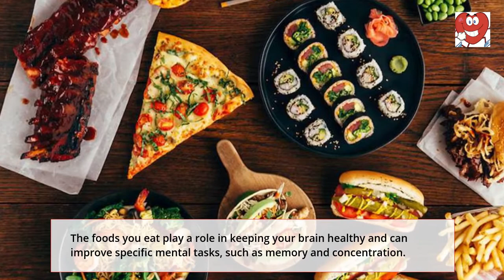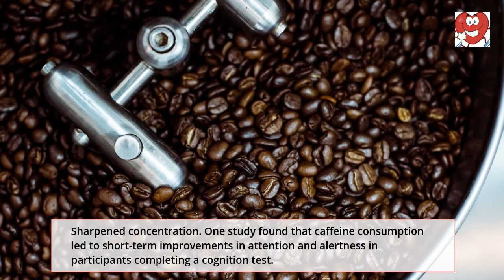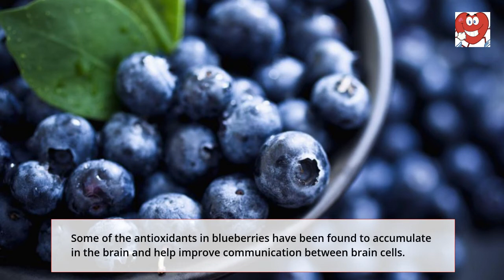3 Healthy Brain foods to Eat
In this video you will find the best 3 Healthy Brain foods to Eat.